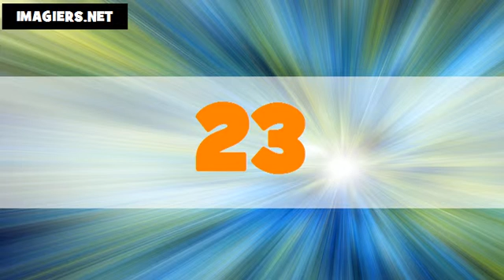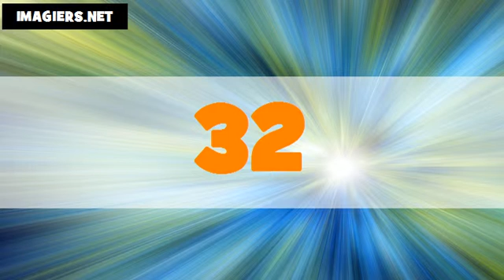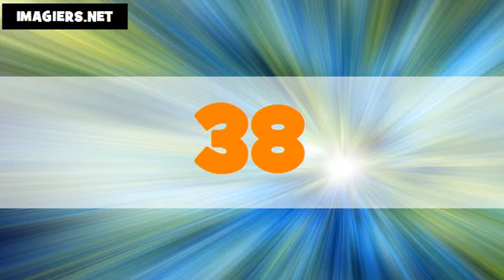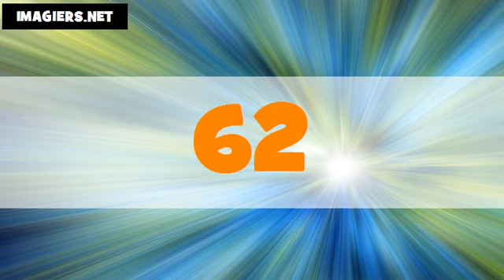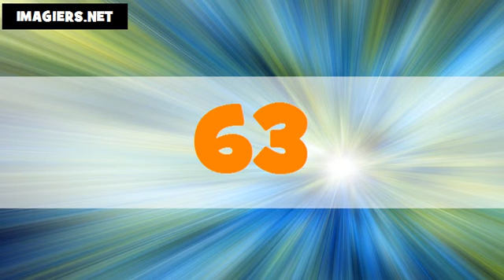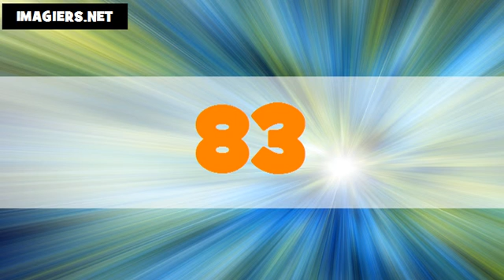The numbers in American English # From 1 to 100